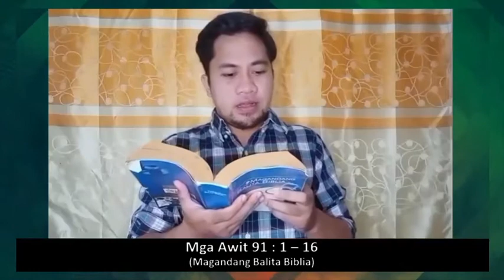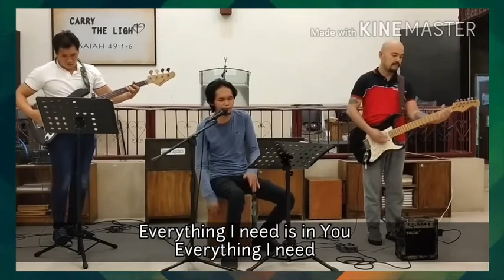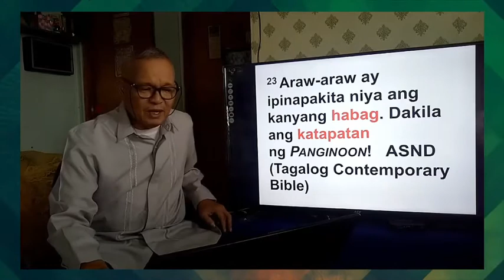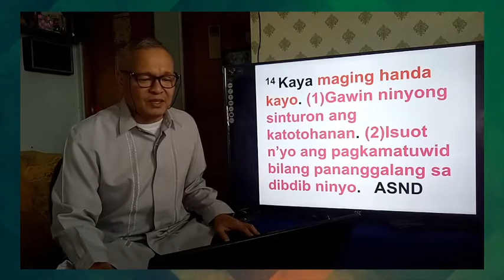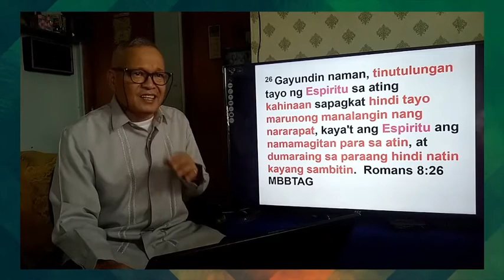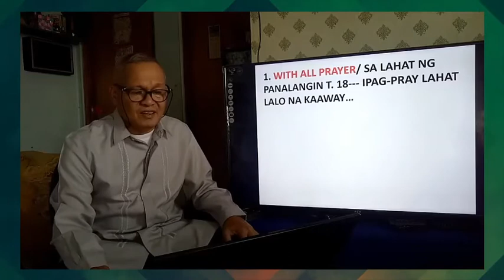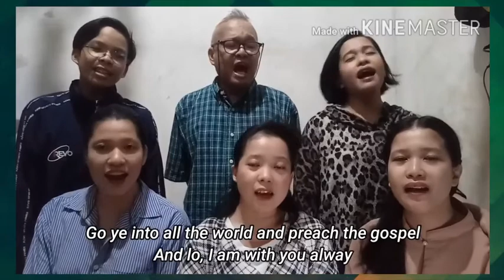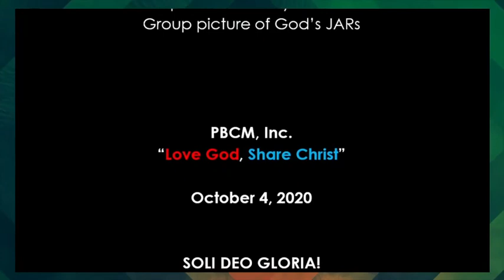PBCM Worship Service LIVE (October 4, 2020)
Topic: Constant in Prayer
Text: Ephesians 6:18-20
Speaker: Ptr. Jeremy Ramboyong